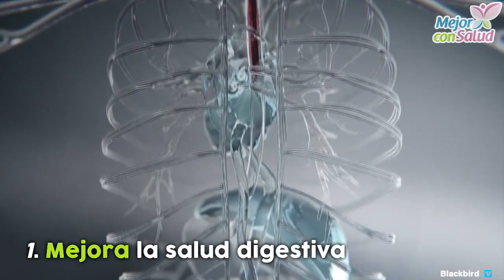¡Incluye gelatina en tu dieta! - Mejor con salud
¡Incluye gelatina en tu dieta!